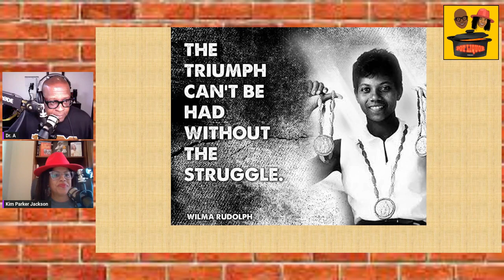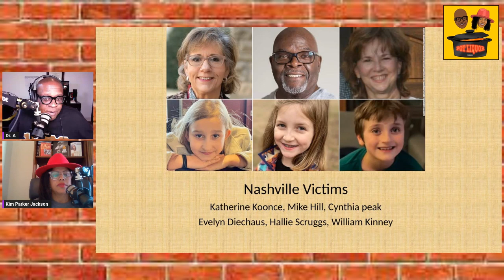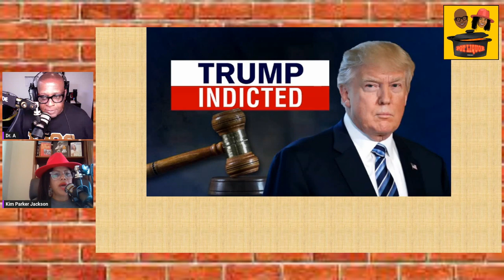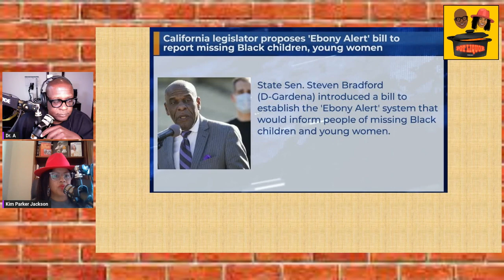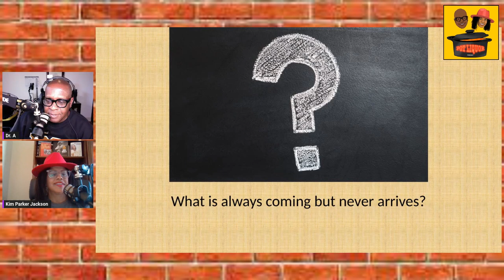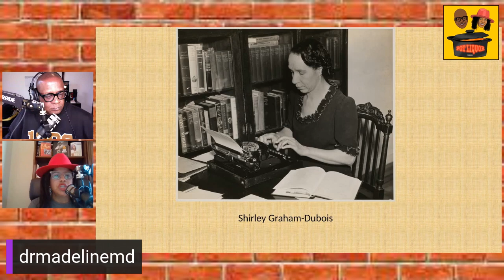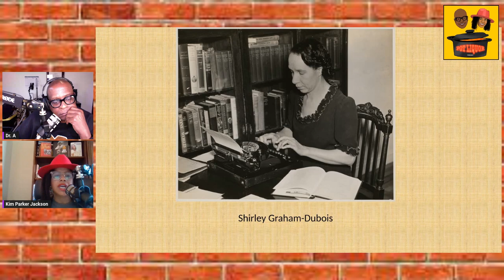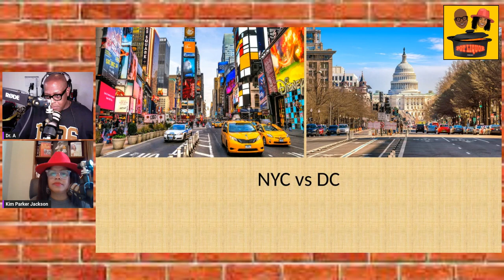PLP Episode 13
In this week's episode, we discussed the Nashville shooting, the Trump indictment, and the Ebony Alert Bill. Our weekly interview was with Dr. Madeline Sutton (She can be on social media @drmadelinemd), who discussed the 5 steps to sexual freedom. Dr. Sutton is in the greater Atlanta  and sees most of her patients at Grady Hospital.